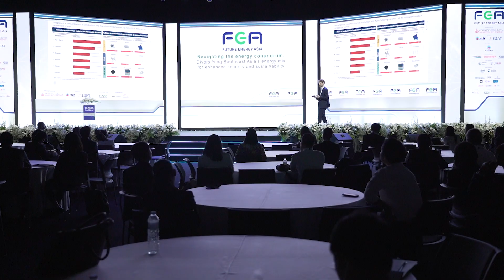Future Energy Asia Exhibition & Summit | 7-9 May 2025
The seventh edition of Future Energy Asia, co-located with Future Mobility Asia will take place from 7 - 9 May 2025 in Bangkok, Thailand. These exhibitions serve as a pivotal platform for the industry, fostering innovation and driving transformation to advance the energy transition.

Themed "Powering Asia: Securing Asia’s Energy Future through Collaboration and Innovation", the 2025 event will convene global leaders, policymakers, investors and innovators to discover new products, solutions and technologies, engage in meaningful discussions and develop essential partnerships.